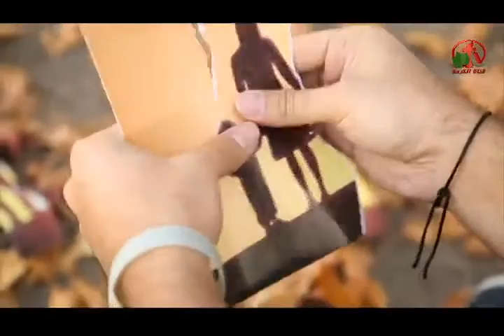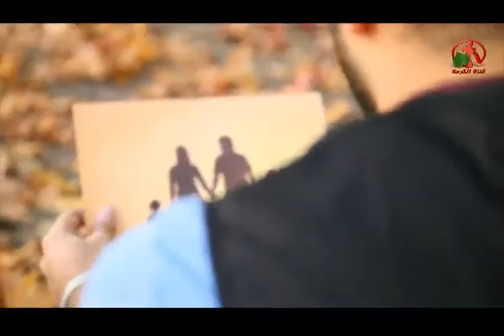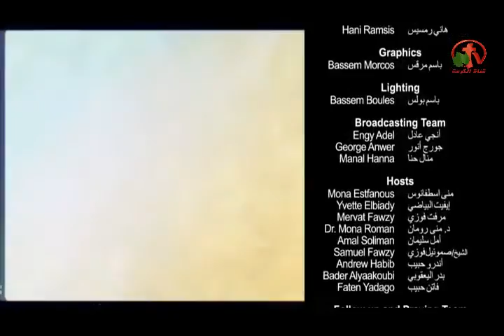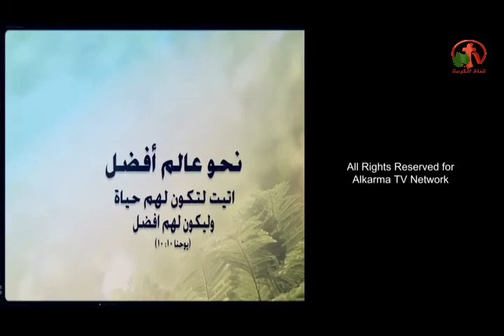أساليب كتابية لتربية الأبناء - نحو عالم أفضل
ضيف الحلقة: القس مراد عزيز
Biblical methods for raising children - Towards a better world
Live on Alkarma tv Channel February 17, 2016
Preparation : Sister Mervat Fawzi
Guest Seminar: Rev. Mourad Aziz